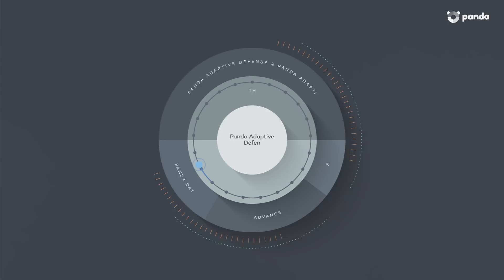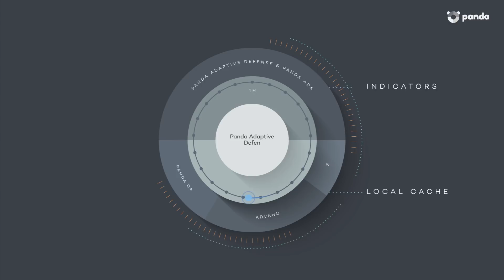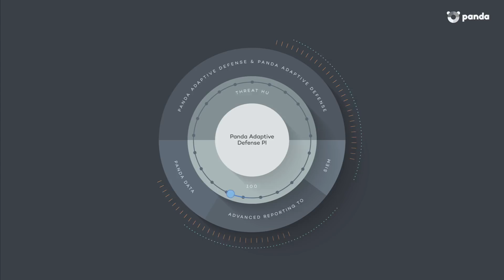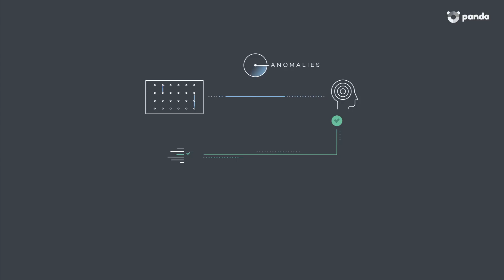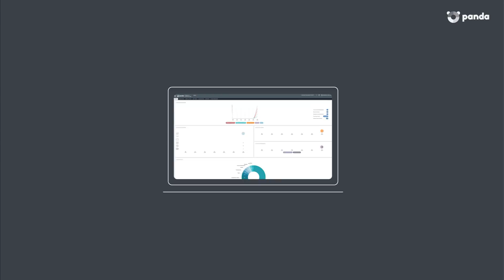Panda Adaptive Defense Platform: Endpoint Detection and Response (EDR)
The Panda Adaptive Defense Platform is Panda Security's security platform where 2,500 million events are received and processed in real time, which are daily collected from the millions of endpoints protected by the Panda Security EDR solution. It offers the monitoring, supervision and 100% classification service of the running processes and the Threat Hunting Investigation Service (THIS), whose objective is to detect new attack patterns.
Visit the website to learn more about the Panda Adaptive Defense Platform, the new Panda Security protection model and the Panda Adaptive Defense 360 security solution or if you prefer, talk to an expert